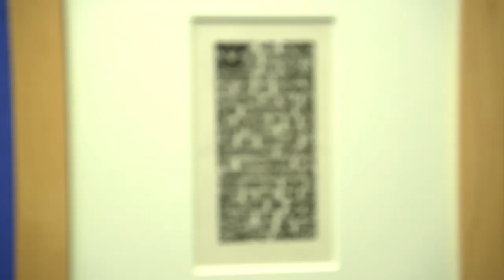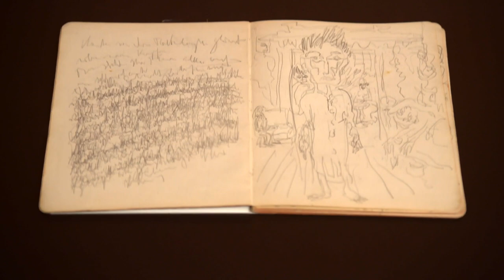Ernst Ludwig Kirchner. Erträumte Reisen – Behind The Art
Kirchner gehört zu den bekanntesten Malern des deutschen Expressionismus und zählt als Mitbegründer der Brücke-Gruppe am Anfang des 20. Jahrhunderts zu den wichtigsten Künstlern. Durch das Leben und Werk des Malers zieht sich wie ein roter Faden seine Suche nach dem Exotischen und Ursprünglichen, nach anderen Ländern und Kulturen. Entstanden sind farbenprächtige Bilder aus der Fantasie, in denen er fremde Welten erschuf und doch seiner Lebensrealität stets verhaftet blieb.

Anhand ausgewählter Stationen wie Dresden, Berlin, Fehmarn und Davos zeichnet die Ausstellung Kirchners Lebensweg und Schaffen nach. Die retrospektive Ausstellung mit mehr als 180 Kunstwerken veranschaulicht, wie er gesellschaftliche und künstlerische Einflüsse immer wieder neu verarbeitete und dabei auch persönlich und malerisch Neuland betrat.

ERTRÄUMTE REISEN
16. November 2018 bis 3. März 2019
in der Bundeskunsthalle, Bonn

Die Ausstellung wird kuratiert von Katharina Beisiegel (Art Centre Basel) in Zusammenarbeit mit dem Kirchner Museum Davos und mit Thorsten Sadowsky und organisiert vom Art Centre Basel in Zusammenarbeit mit der Bundeskunsthalle.